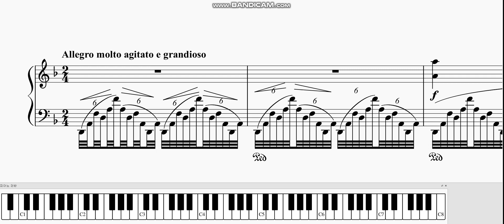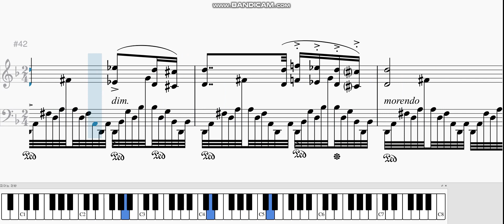Henselt Etude Caractristique Op. 2 No. 1 D Minor (헨젤트 에튀드 작품번호 2 1번)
낭만파 비루투오조 중 한명인 헨젤트의 가장 유명하다고 할 수 있는 op.2 no.1 을 사보했습니다. 잘 들어주세요!